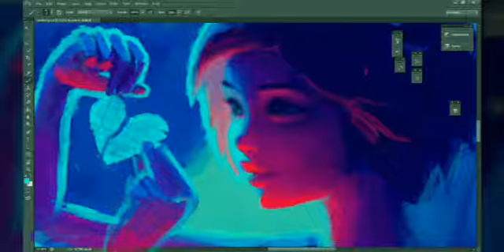Skylar Stecker (Crazy Beautiful)